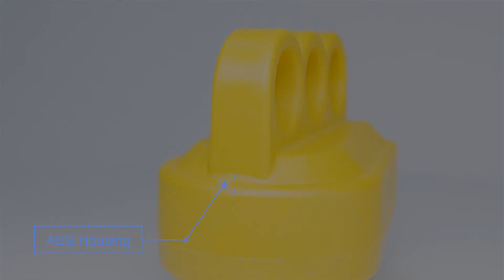MICTUNING 125 250V 50Amp Heavy Duty RV Replacement Male Plug with Ergonomic Handle Yellow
1, SUPER HEAVY DUTY - Rated at 125/250V 50A male plug, suitable for connection of 6AWG/3C+8AWG/1C RV cord, perfect replacement for the old or worn-out plug of RV, Camper, Caravan, Motorhome, etc

2, SOLID RV PLUG - Adopts well-conductive copper pin and flame retardant ABS plastic housing, with strain relief clip and bushing to fix the cord, more stable and safer wire connection!

3, EFFORT SAVING GRIP HANDLE - Design of ergonomic grip handle on the back, makes it easier to plug in and unplug, better saving physical strength!

4, EASY REPLACEMENT - Come with clear and easy-enough instructions for simple installation, even if a green hand can do it well within minutes!